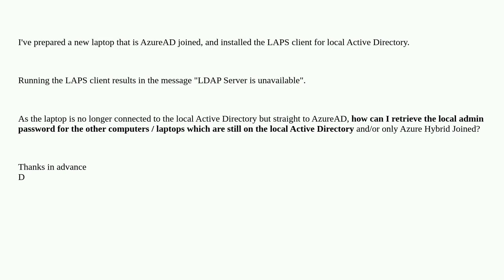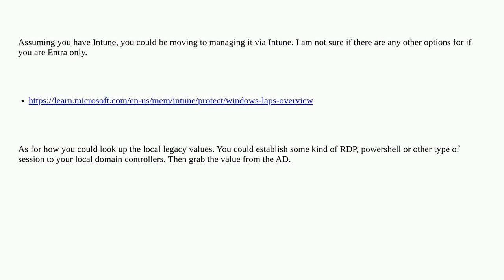How to use LAPS client for local Active Directory on an AzureAD joined laptop to request password...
How to use LAPS client for local Active Directory on an AzureAD joined laptop to request passwords for other LAPS endpoints on local AD?

A special thanks goes out to the awesome community

  security microsoft